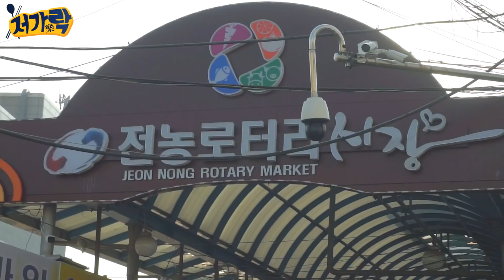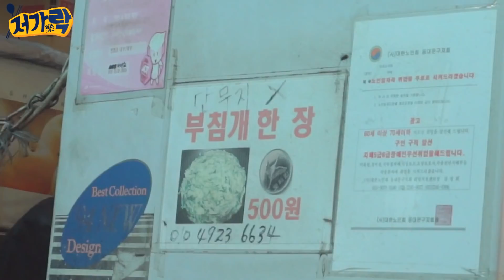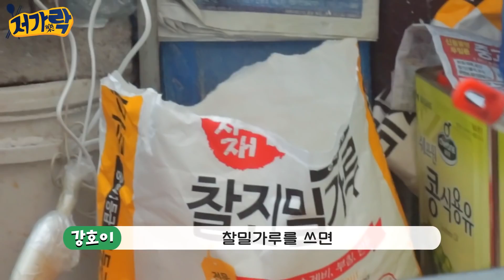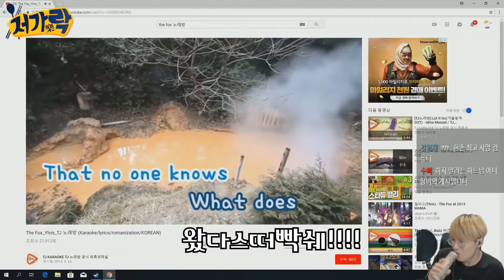부침개 한 장 500원!! 비오는 날은 미어터집니다!!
※ 노랭이 PD : 분식은 그만...
※ 강호이 : 아부지 사다드리고 싶당
※ 진렬이 : 간장 마시고 싶다

채널 구독하셔서 매일 저녁 6시마다 업로드 되는
강호이, 진렬이, 그리고 노랭이PD의 유쾌한 매력에 빠져보세요!!

[트위터] 트위터로는 뭘 하면 좋을까? : 개업 준비중!(Coming soon!)

(주소) - 서울 강남구 테헤란로 507 WeWork 빌딩 4층 샌드박스 네트워크(우편번호 06108) 받는 사람명 - 파뿌리